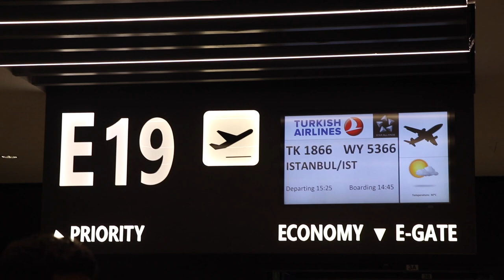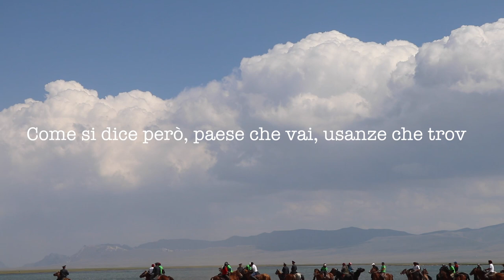Kirghizistan - Avventura a 4.000mt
Vuoi venire in viaggio con me?